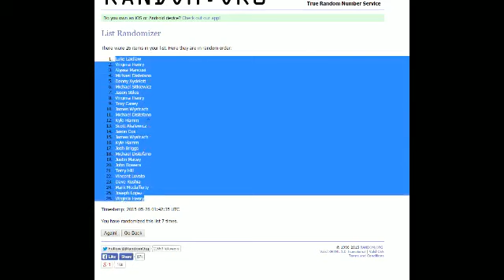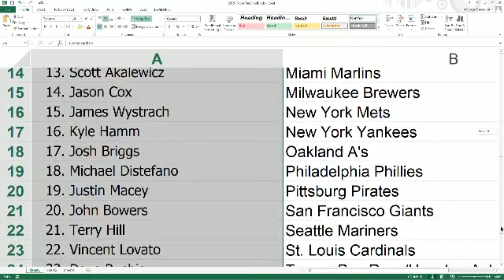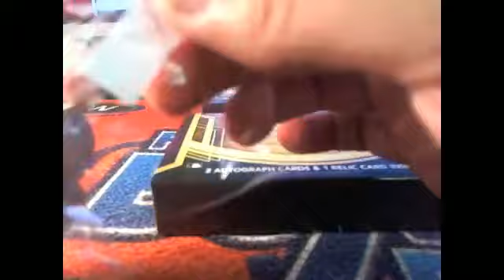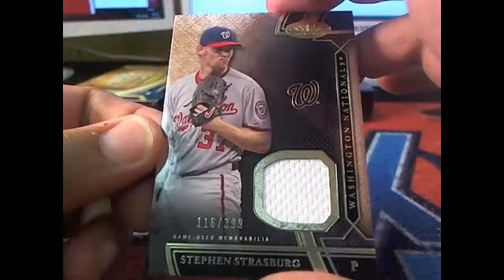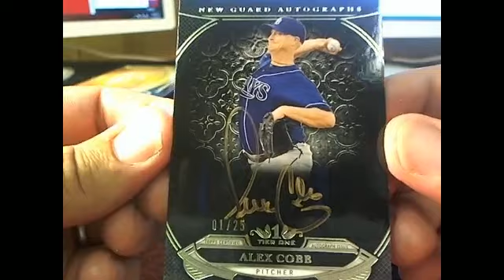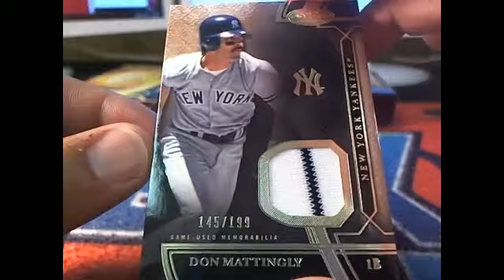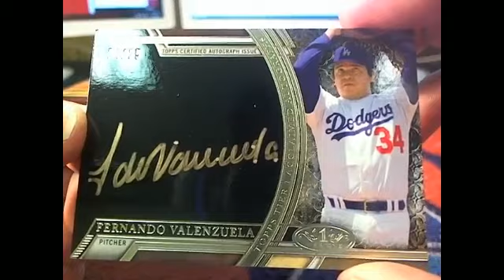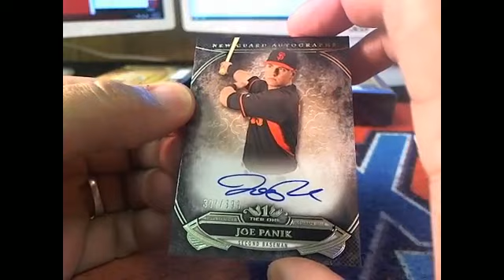2 box break 2015 Topps Tier One Baseball 4944, 4945